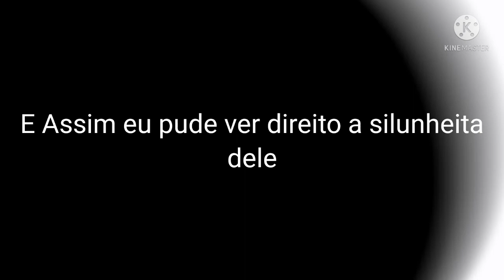NOVO TRAILER DE POPPY PLAYTIME CHAPTER 2 ESTÁ INSANO!!! React Poppy Playtime Fly in a Web Capítulo 2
Jogo: Poppy Playtime "Papola Hora de Brincar"

oi, sentiu falta do Batatinha enquanto esperava vídeos novos? então me siga no Instagram pois lá eu estou postando coisas todo dia lá :3

ooi batatas!,

°•Tags•°

enta aí no serve do discord, não custa nada!